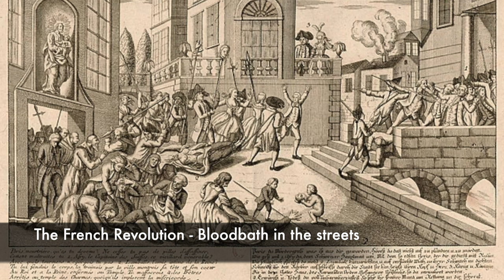Princess Of Lamballe | A Victim of the French Revolution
During the French Revolution, the common people were furious at various political injustices at the time. Many people were murdered on the streets and one of those brutally murdered was the Princess De Lamballe. She was a friend of Queen Marie Antoinette, a queen who was hated by the French people for her extravagant spending during a time of great poverty. Princess De Lamballe's body was used as a symbol of their hatred towards the French monarchy resulting in a gory and bloody death and ended with her head on a pike.

French revolution
history documentary
history channel